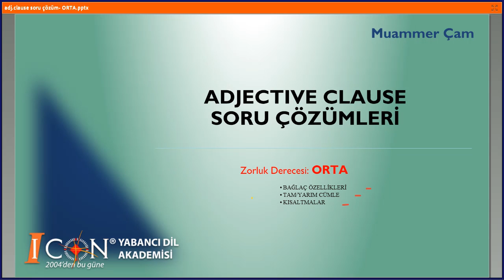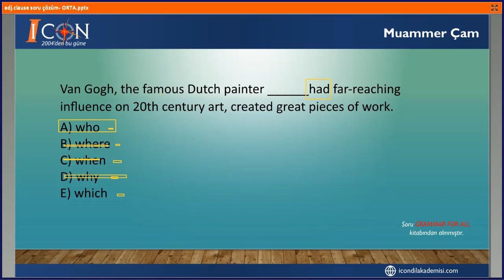Muammer hocayla YDS- ADJECTIVE CLAUSE SORU ÇÖZÜMÜ- Kolay ve Orta 1